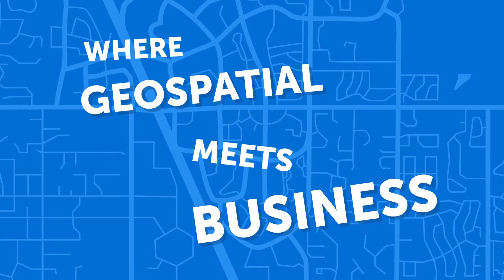EP23 - From Invisible to Indispensable: Geospatial’s Ascendance in Tech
Matt Sheehan is the host of the Geospatial Next podcast and strategist for Locana, a Denver based location technology services company. Matt and I take on the notion that geospatial technology is now indispensable to most government or private industry organizations. We challenge the notion that geospatial is just about maps and for that matter, it can’t be only about visualization if it is to become an indispensable part of mainstream enterprise computing solution that everyday knowledge workers will adopt as the differentiating technology for continuous business innovation.